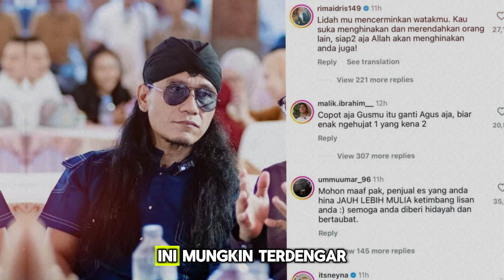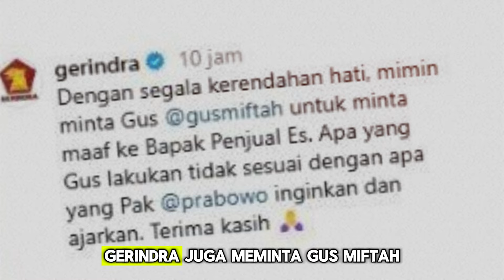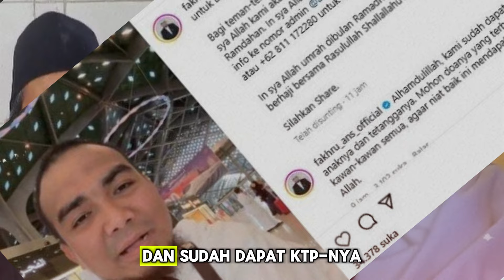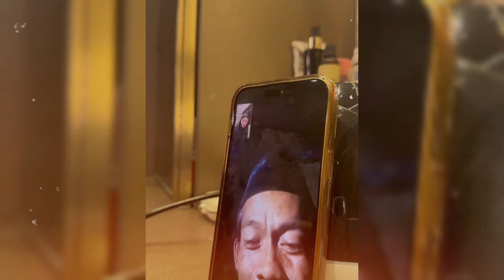NAH LO! GUS MIFTAH DIPANGGIL PRABOWO KE ISTANA! DIPECAT DARI STAFSUS KEPRERSIDENAN!?